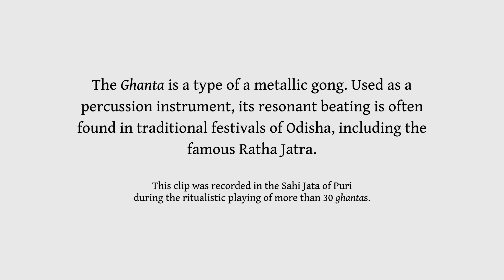Instruments of Odisha : Ghanta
The Ghanta (ଘଣ୍ଟ) is a type of a metallic gong. Used as a percussion instrument, its resonant beating is often found in traditional festivals of Odisha, including the famous Ratha Jatra. Trained percussionists who play the ghanta are called ghantuas after it, and their clan forms a special group of servitors in the Jagannatha Temple of Puri. Playing the ghanta, usually, is as much of a visual experience as the sound, with hundreds of ghantuas swaying their bodies to the beat of the gong in an animated motion. This beat dynamically rises and falls until it terminates in a crescendo accompanied by Jagannatha's arrival at Puri.

Credit for image of ghantuas playing the ghanta at Puri : Arjun Samantaray
Equipment assistance by O Foundation (OFDN)